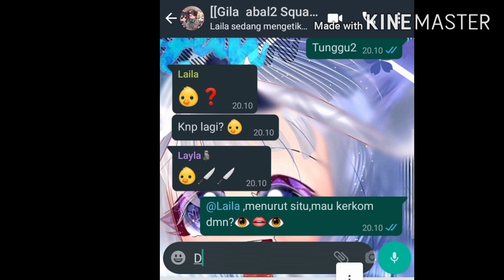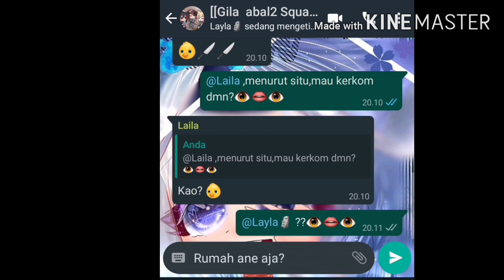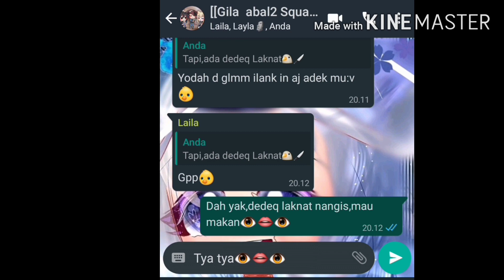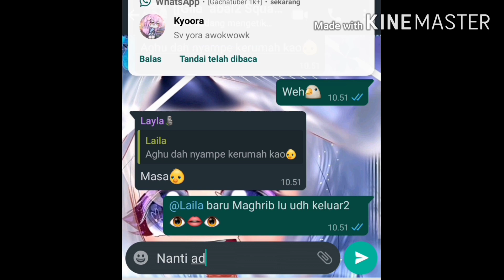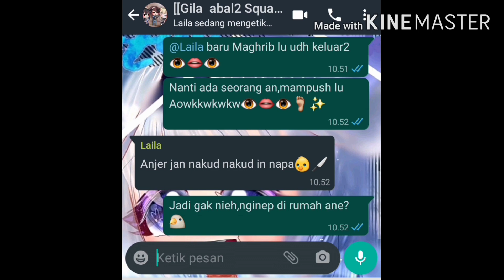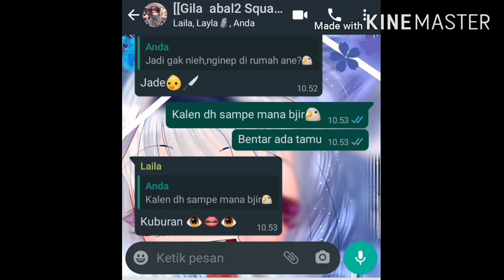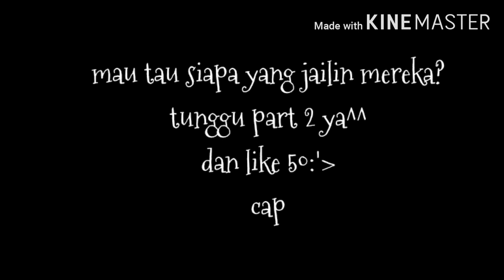[[TRIO BOCIL YANG BAWEL+NGESELIN AAA]]Glmm|part 1|with:gila abal2 squad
Nah akhirnya selesai juga UwU
Moga akun aku GK di hack ya TvT

Aku dh aktifkan verifikasi 2langkah kok QwQ
Semoga aja T^T

Awas klo vierws+like nya dikit:)
Ft.Gila Abal2 Squad

Layla

Capek-
Oh ya
Tamnel by Azami and Laila:

Intro by:Salsa

Hope you like It TvT

Bantu share ya manteman!!

QwQ